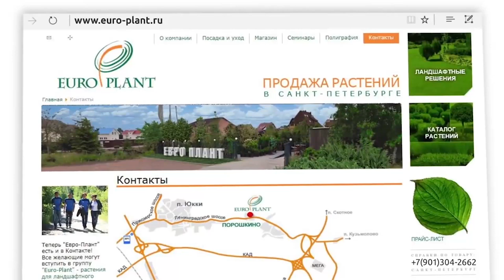Выставка орхидей; драгоценные орхидеи; редкие орхидеи в Ботаническом саду СПб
Дорогие зрители канала! По многочисленным просьбам мы сняли небольшой сюжет о выставке орхидей в Ботаническом саду Петра Великого, которая была посвящена теме космоса. Экспозиция, над которой трудились учёные, садовники, агрономы и даже ландшафтные дизайнеры, была представлена в Большой пальмовой оранжерее. Более 300 видов орхидей из разных стран каждый год собираются здесь вместе на обозрение широкой публики. Самые красивые цветущие растения мы постарались запечатлеть специально для вас! Гидом в мир орхидей вновь стал один из наших любимых экспертов – ведущий агроном БИН РАН Александра Волчанская. Получилось очень ярко и интересно, как и все сюжеты с Александрой! А как считаете вы? Пишите в комментариях!

Выражаем благодарность Ботаническому саду Санкт-Петербурга за помощь в проведении съемок!